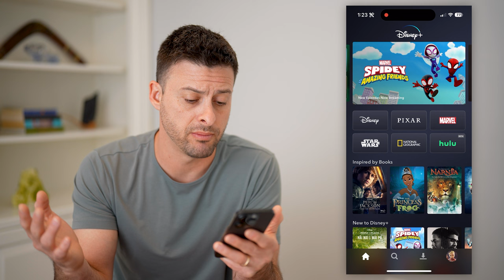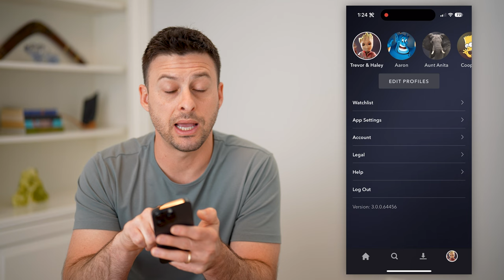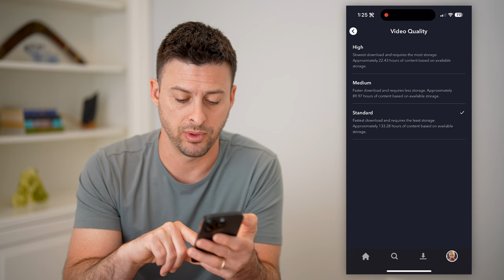How To Download Shows And Movies On Disney Plus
Here's how you can download any shows or movies on your Disney Plus account so you can watch them offline.